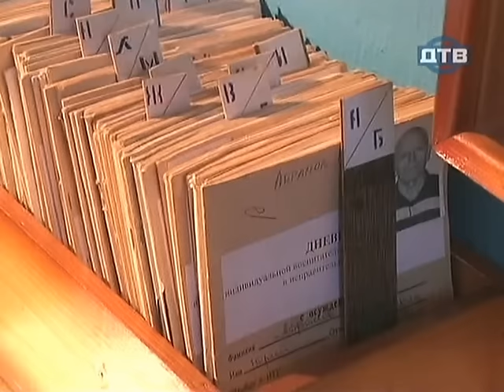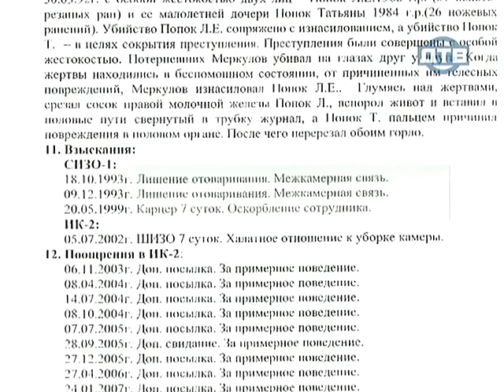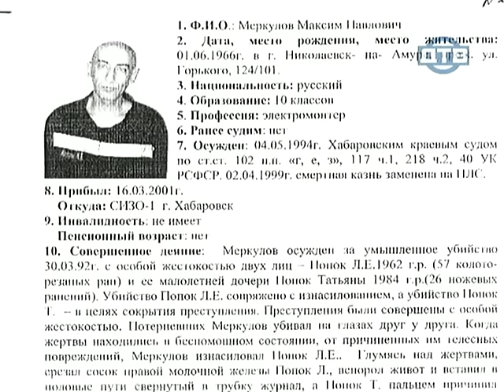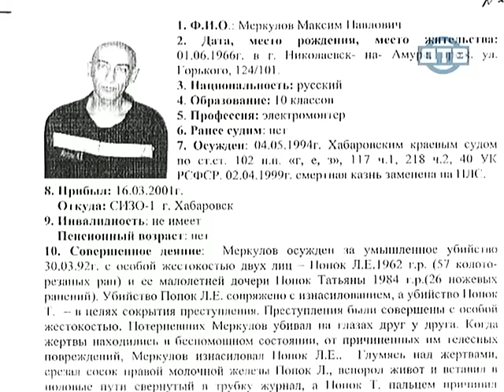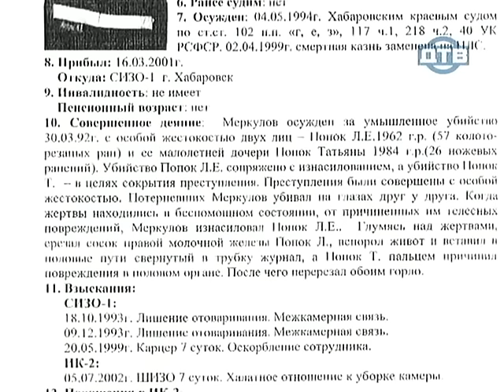Приговорённые пожизненно - 22 серия Диалоги с убийцами - 2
Перед нами спокойно и мягко улыбался немолодой, доброжелательный человек, явно стремившийся вызвать к себе сочувствие. Меркулов Максим Павлович. Родился в Николаевске-на-Амуре. Окончил среднюю школу. Работал электромонтёром. Женат и имеет дочь. Говорит складно, пытается убедить в своей правоте. Здесь, в колонии, он не просто уверовал в Бога, а стал, по сути, религиозным проповедником. С ним можно согласиться во многом, если бы не знать, за что он оказался в этих стенах. Меркулову можно было бы посочувствовать, если не знать, за что приговорили его к высшей мере...